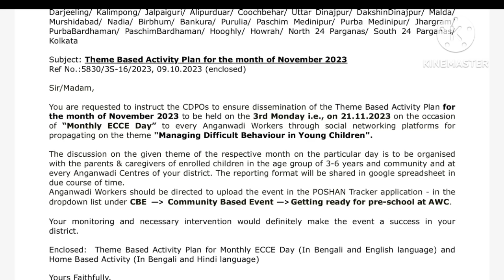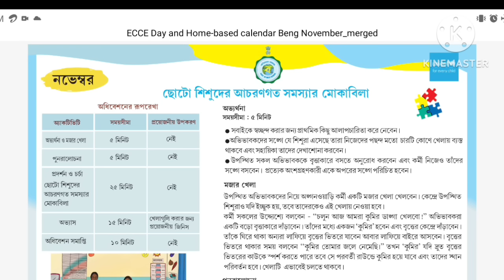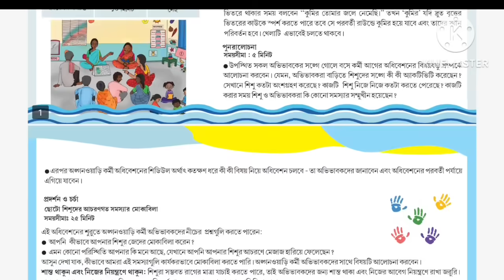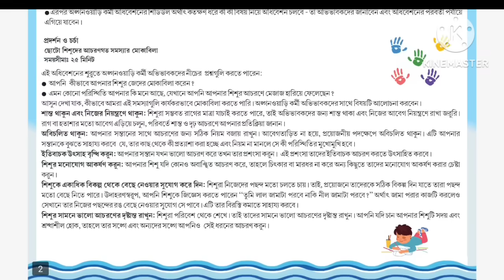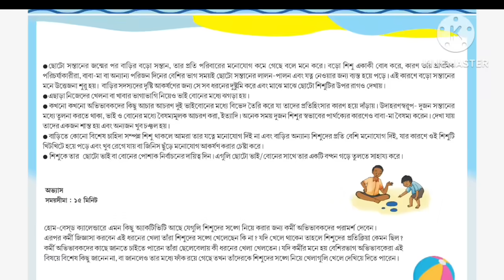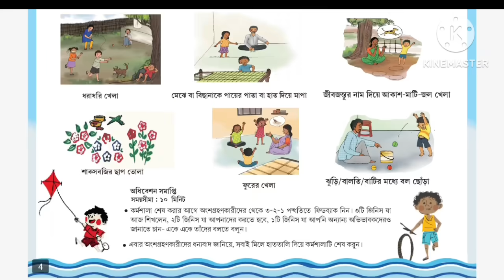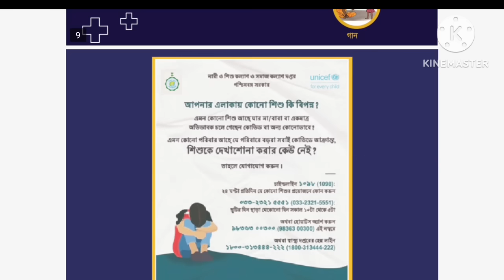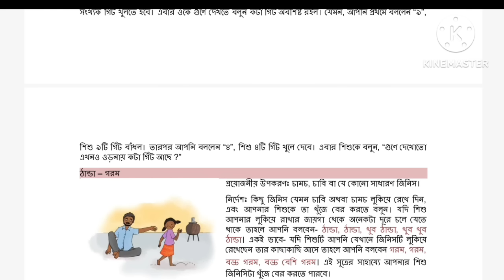🔥🔥নভেম্বরে ECCE দিবসের থিম কি?ECCE দিবস কিভাবে পালন করবেন? Monthly ECCE day theme for November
নভেম্বরে ECCE দিবসের থিম কি?কিভাবে পালন করবেন? Monthly ECCE day theme for November

theme based monthly ECCE Day observation at awc for November month
November month ECCE Day theme based event
IEC material of monthly ECCE Day in November